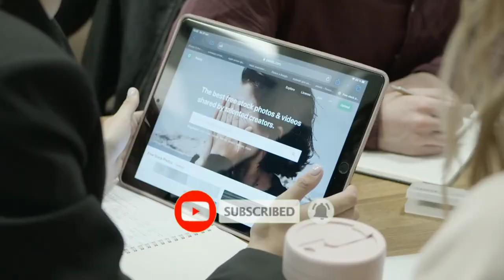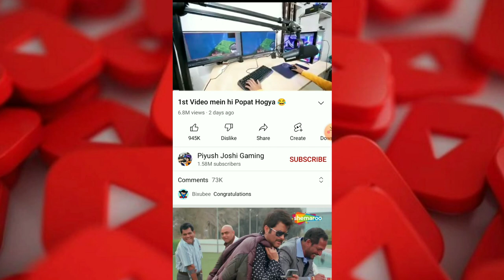सिर्फ 24 घण्टे मे मिला YouTube Award |sourav joshi vlogs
सिर्फ 24 घण्टे मे मिला YouTube Award |sourav joshi vlogs |piyush joshi gaming |@sourav joshi

piyush joshi youtube award
piyush joshi silver award
piyush joshi gold play button
piyush joshi new channel gaming
piyush joshi gamer

दोस्तों हमें hello कहना ना भूले